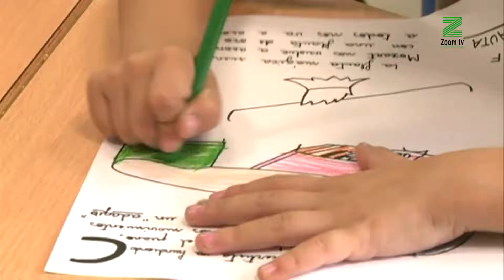Comienza la vuelta al cole para los 8.071 menores del primer ciclo de Educación Infantil en Córdoba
Habrá bonificaciones del 13% en el precio como mínimo